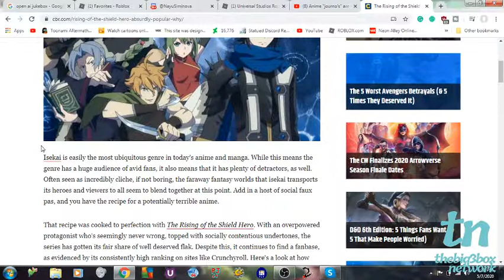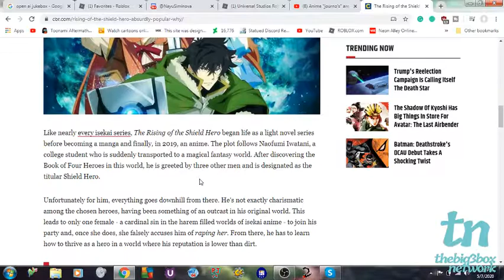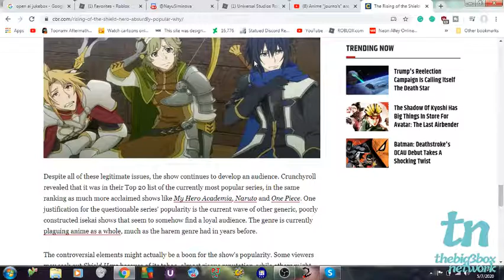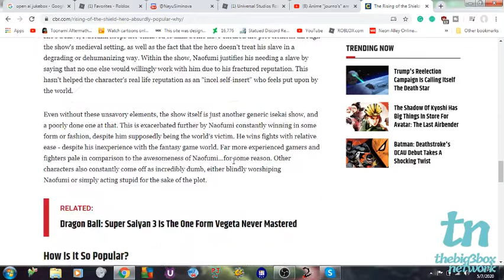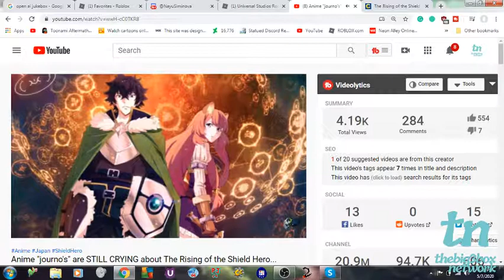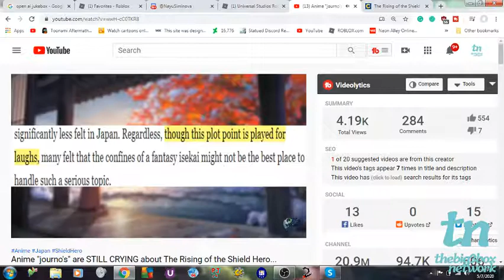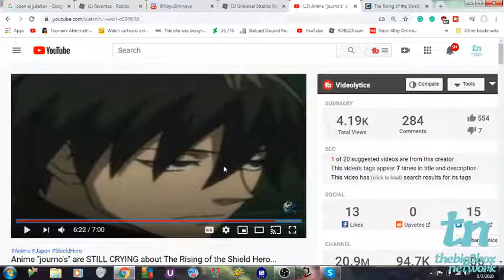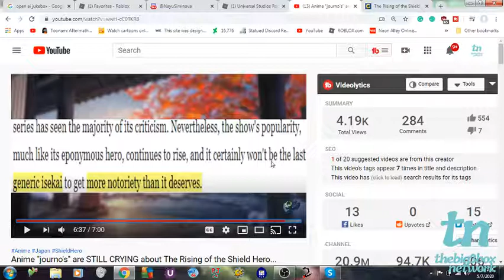Bugsy vs. journo: rising of The Shield hero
do not harass anybody in this video

the goat:Anime "journo's" are STILL CRYING about The Rising of the Shield Hero by Hero Hei